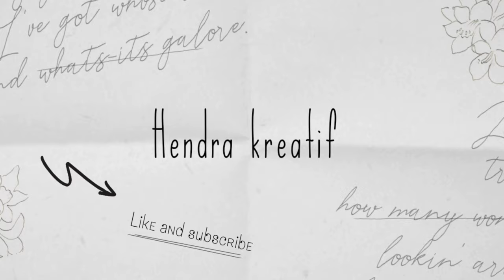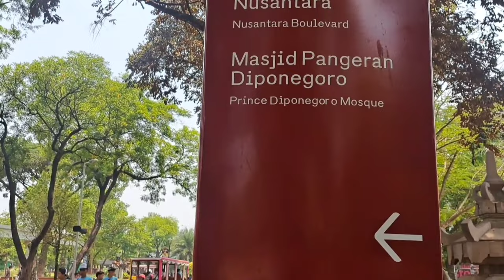Taman mini indonesia indah wajah baru | Part 1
video kali ini saya sedang berada di taman mini Indonesia indah
tiket masuk Rp. 25000 /org
tiket masuk parkir mobil Rp. 35000
sewa sepeda single 1 jam Rp. 30.000
tiket naik kereta gantung Rp. 60.000/org
jangan lupa semua pembayaran penyewaan
memakai Qris
untuk pembelian tiket masuk secara online